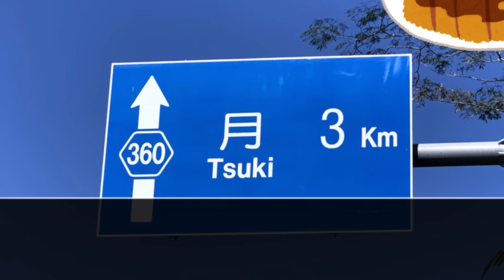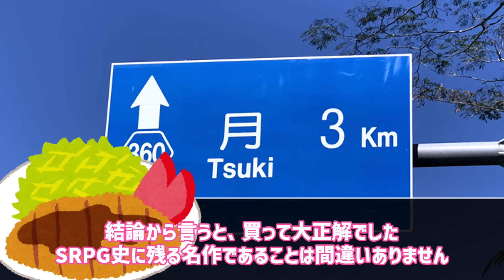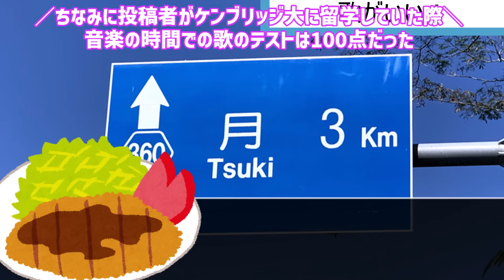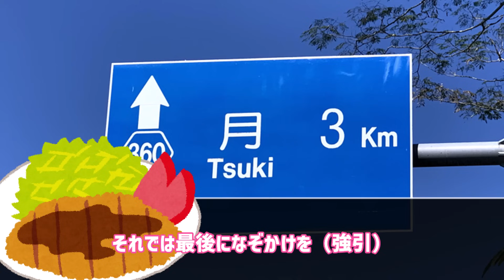隠れた名作ゲーム「ステラグロウ」の魅力を語りたい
Q.動画内で使われている素材（BGM等）が知りたい
上記ニコニコ動画にて該当動画を再生
動画下部に「この動画の元になった作品」があるからそこをチェックしてください
みんなもVOICEROID買って動画作ろう！